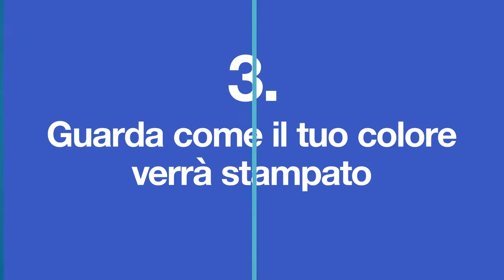ideedaprodurre.com | PANTONE Flusso di Lavoro nella Progettazione Grafica